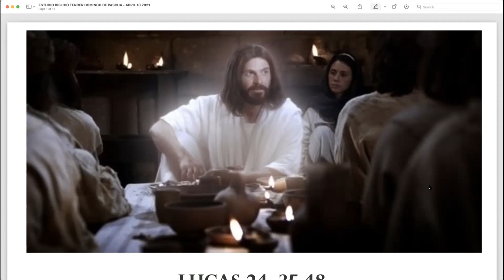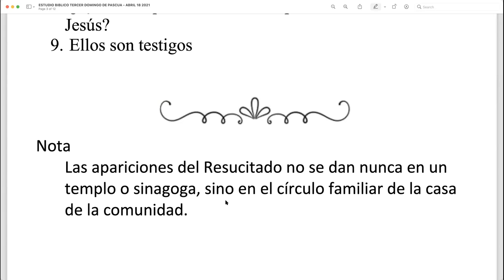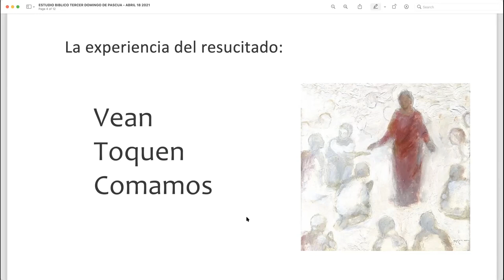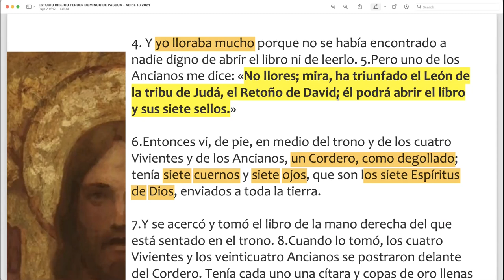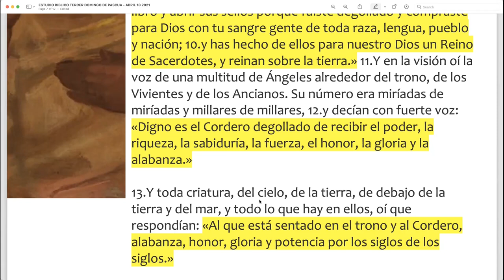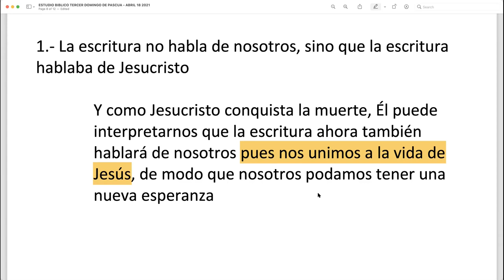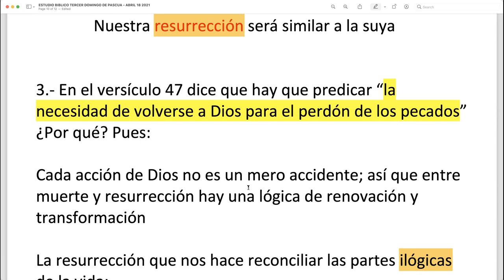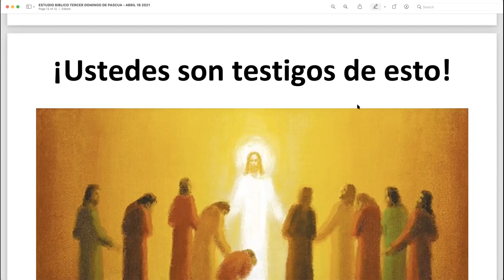ESTUDIO BIBLICO 3ra semana de Pascua Abril 18 2021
Tercera semana de Pascua

"USTEDES SON TESTIGOS DE ESTO"